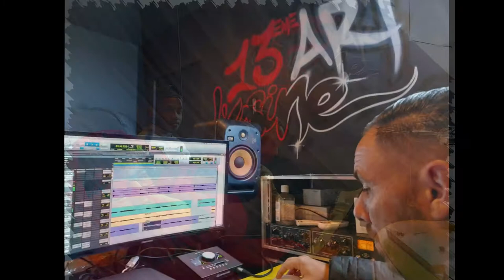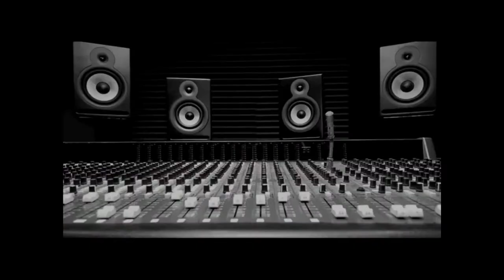Atelier écriture, lecture,musique